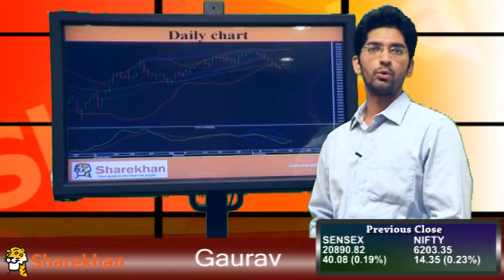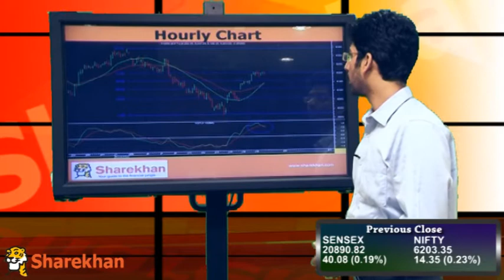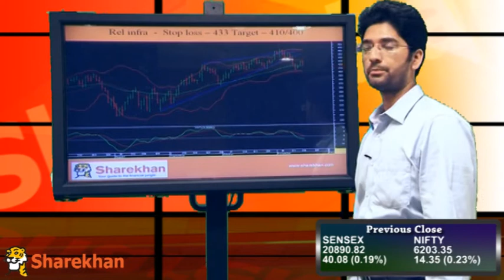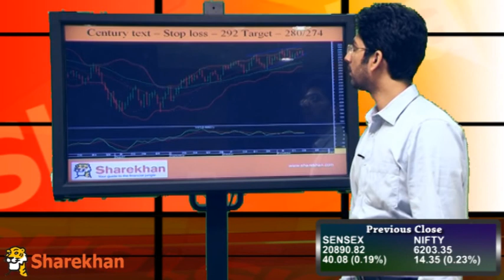Market Wrap - November 19, 2013